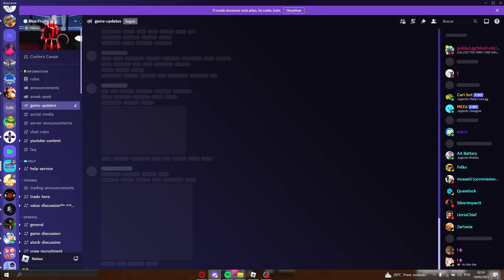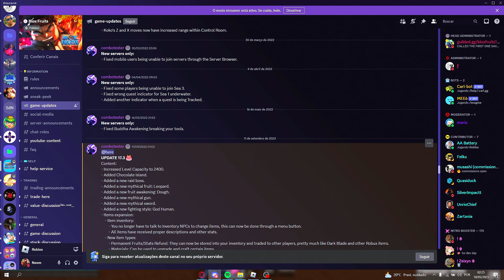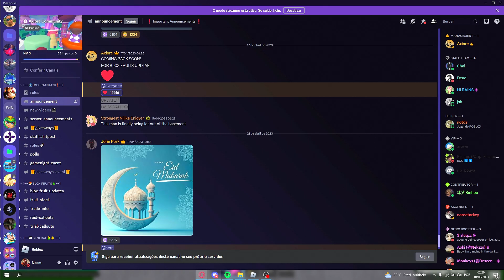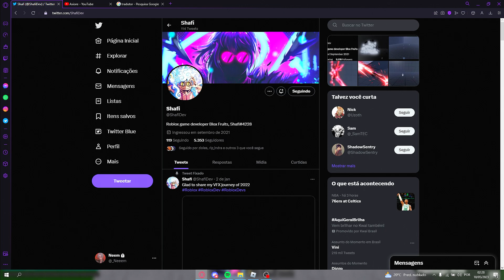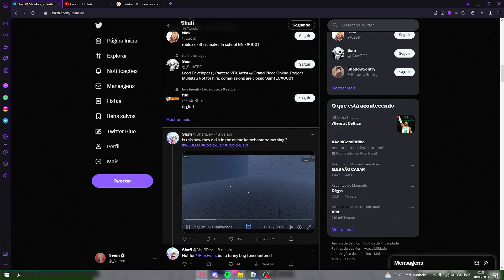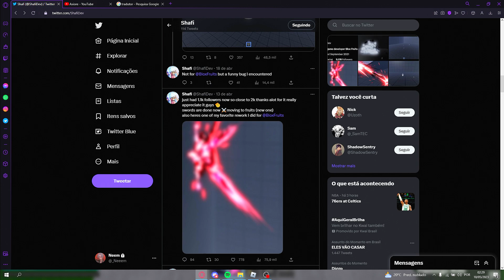Essa É a MELHOR TEORIA da DATA DO UPDATE do Blox Fruits - Roblox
► Hoje, eu fiz um vídeo falando sobre uma nova teoria sobre a data do novo update do Blox Fruits do Roblox! - Data do blox fruits do roblox !
► Título:
00:00​ -  Deixou o like já né?
05:00 - Se inscreveu também? se não, já está na hora hein..
07:00​ -  Passa nas redes socias!